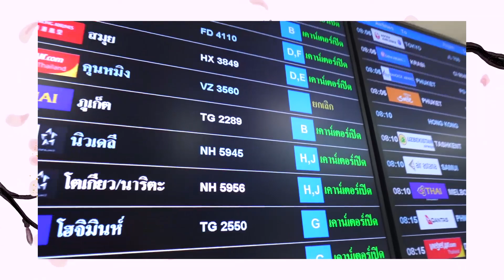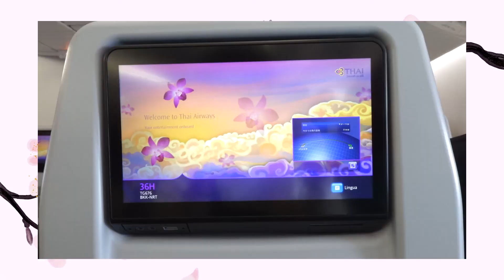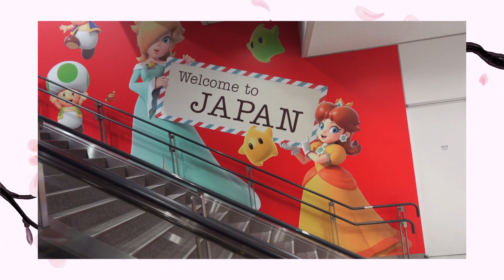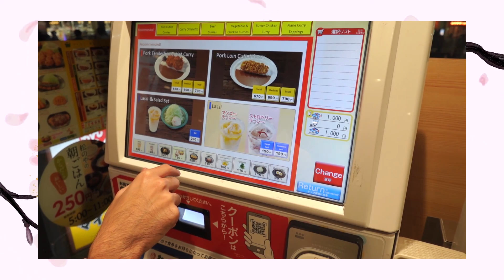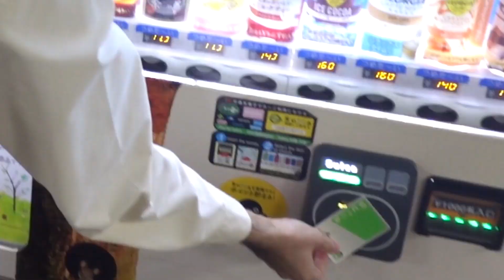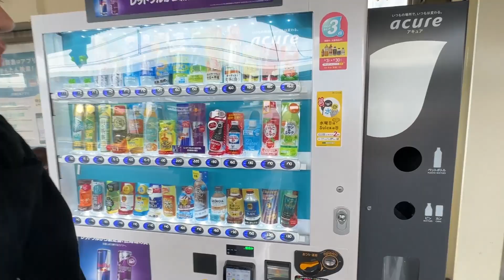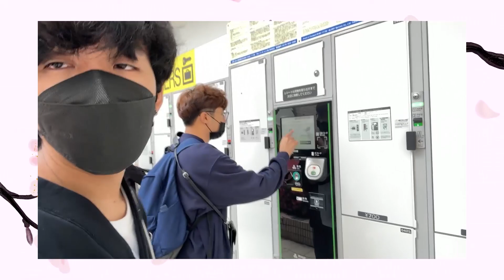เบื้องหลังการไปญี่ปุ่นครั้งแรกในชีวิต!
ติดตามสตรีมของเดอะเป็ดได้ที่ FB : THE PED